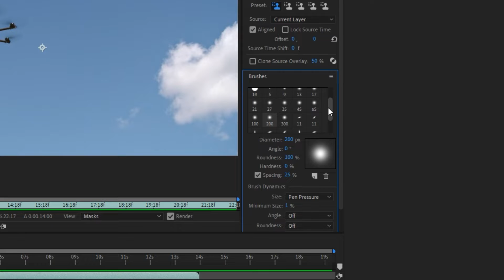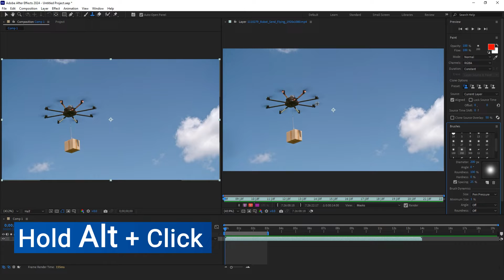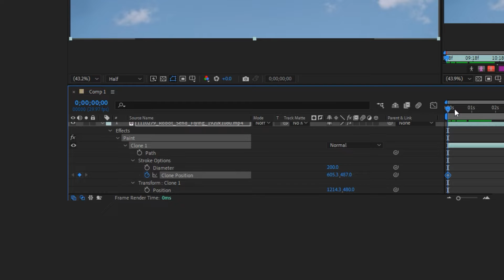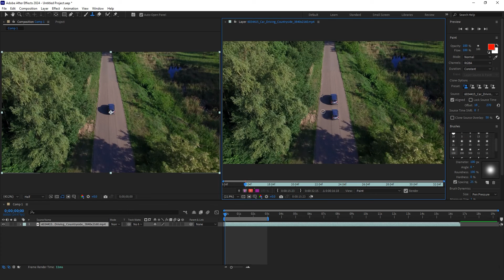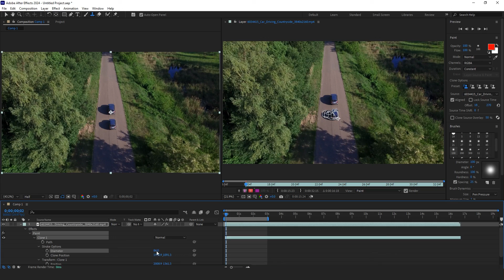After Effects Clone Stamp Tutorial (Mastering Clone Stamp in After Effects)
Welcome to our After Effects tutorial on mastering the Clone Stamp tool! Whether you're a beginner or an experienced user, understanding how to effectively utilize the Clone Stamp tool can significantly enhance your post-production workflow. In this tutorial, we'll take you through everything you need to know about the Clone Stamp tool in After Effects.